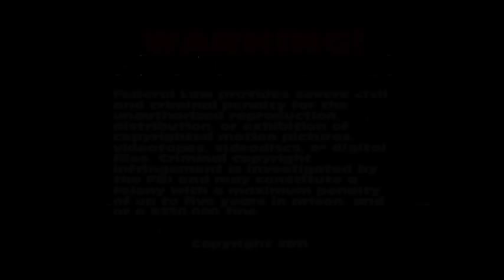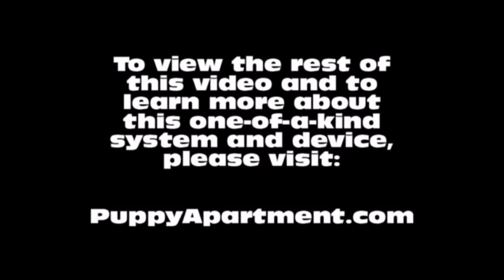How To Potty Train An Alaskan Malamute Puppy - Alaskan Malamute Training - Alaskan Malamute Puppies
How To Potty Train An Alaskan Malamute Puppy - Alaskan Malamute House Training Tips - Housebreaking Alaskan Malamute Puppies Fast & Easy.
How to potty train an Alaskan Malamute - Alaskan Malamute potty training tips.

The Puppy Apartment has successfully potty trained over 100,000 dogs, including Alaskan Malamutes! The training techniques in this video are being demonstrated by Miniature Pinscher puppies, however, the techniques are exactly the same for an Alaskan Malamute puppy or an Alaskan Malamute adult dog.

Potty training an Alaskan Malamute can be very time consuming and extremely frustrating. The Puppy Apartment is a one bedroom, one bathroom home that teaches and trains your Alaskan Malamute to always go potty in their own indoor dog potty. It eliminates the time and frustration out of potty training an Alaskan Malamute. It also takes away all the stress of worrying about your Alaskan Malamute having to potty!

The Puppy Apartment takes the MESSY out of paper training, the ODORS AND HASSLES out of artificial grass training, MISSING THE MARK out of potty pad training, the CREEPY BUGS out of unsanitary grass sod training and HAVING TO HOLD IT out of crate training. House training an Alaskan Malamute has never been cleaner, faster or easier!

We have successfully potty trained over 100,000 dogs with our world-famous indoor dog potty, called the Potty Training Puppy Apartment crate, including Alaskan Malamutes. The training techniques and tips in this video are being demonstrated by Miniature Pinscher puppies, however, the techniques are exactly the same for an Alaskan Malamute puppy or an Alaskan Malamute adult dog.

If you are seeking Alaskan Malamute puppies for sale or adoption, please visit our Breeders page at our website. If you would like to know the estimated adult weight of your Alaskan Malamute, please visit our Breed Weight Chart or Designer Breed Weight Chart at our website.